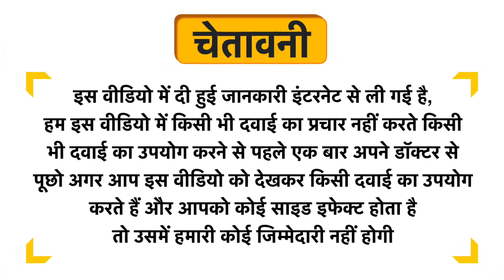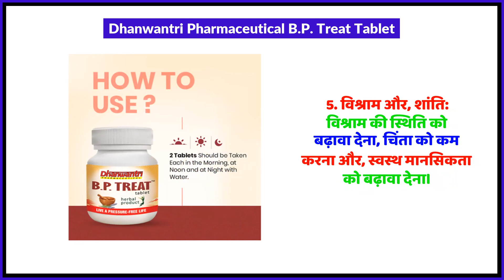Dhanwantri Pharmaceutical B.P. Treat Tablet Uses in Hindi | Side Effects | Review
Dhanwantri Pharmaceutical B.P. Treat Tablet Uses in Hindi | Benefits | Side Effects | Dose

Topics Covered in This Video
Dhanwantri Pharmaceutical B.P. Treat Tablet Uses in Hindi
Dhanwantri Pharmaceutical B.P. Treat Tablet Kis kaam aati hai
Dhanwantri Pharmaceutical B.P. Treat Tablet Review
Dhanwantri Pharmaceutical B.P. Treat Tablet Side Effects
Dhanwantri Pharmaceutical B.P. Treat Tablet ke fayde in hindi
Dhanwantri Pharmaceutical B.P. Treat Tablet how to use